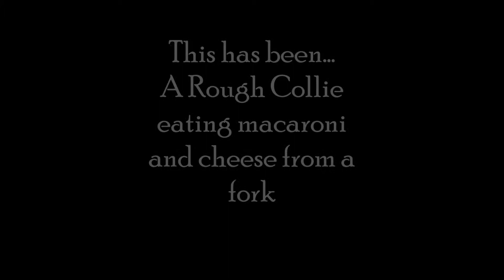A Rough Collie Eating Macaroni and Cheese from a fork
Just what it sounds like.